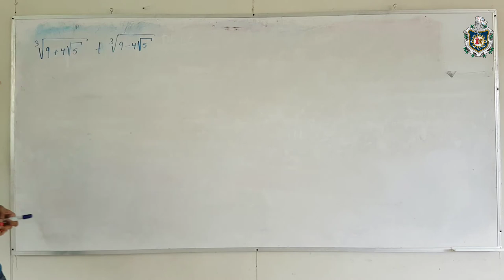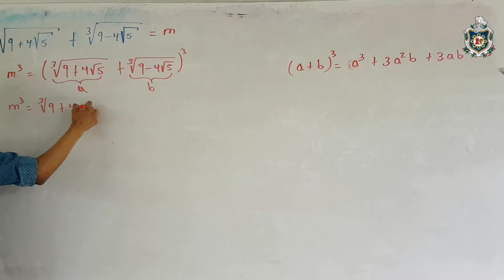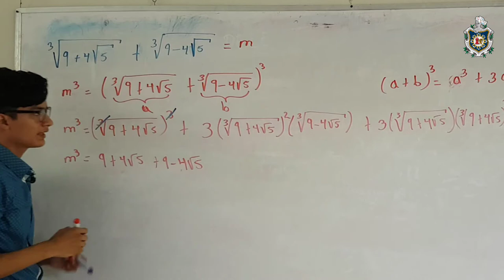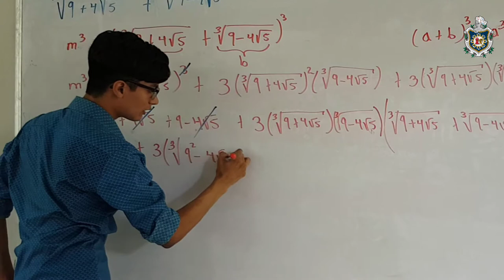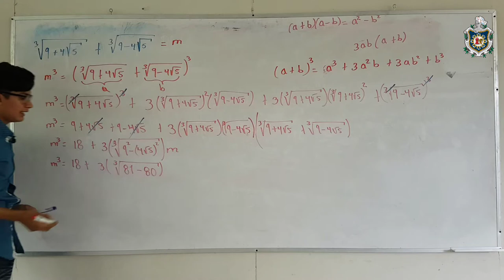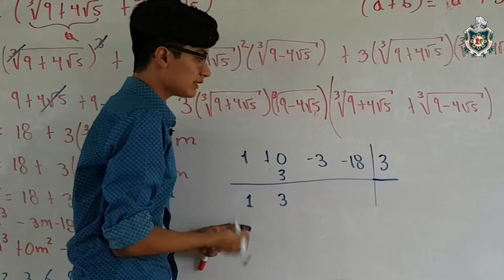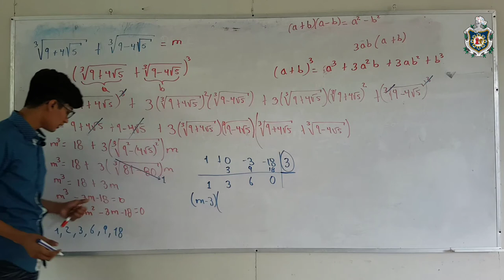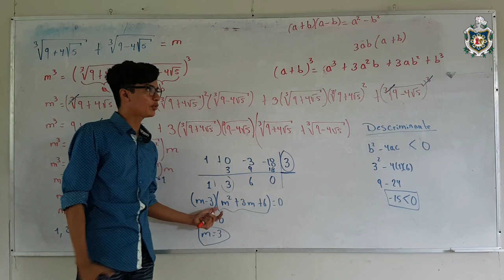19 de agosto de 2019